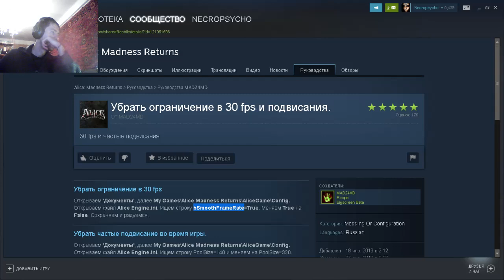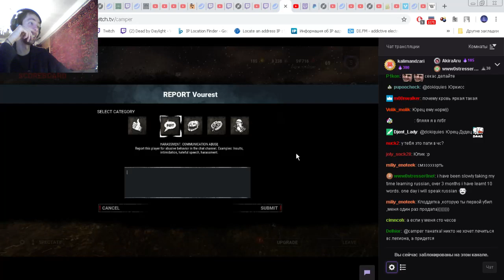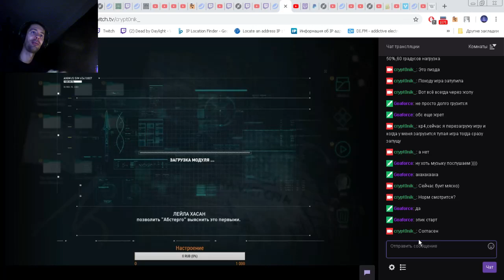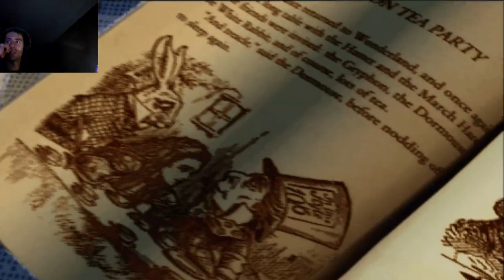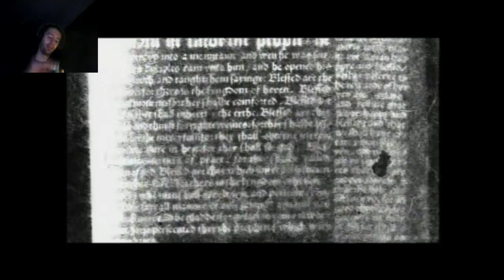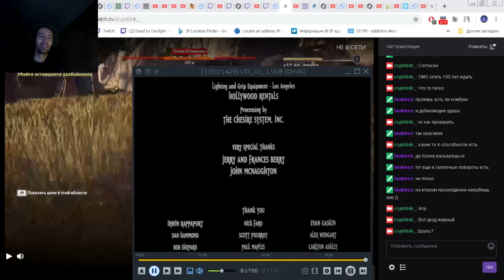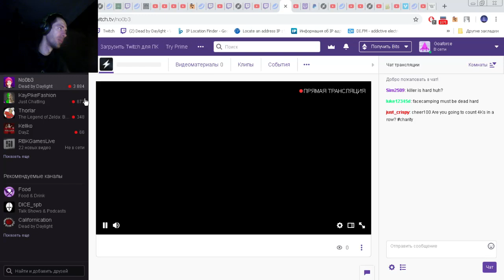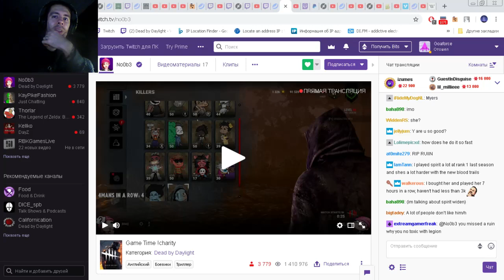Full Mental Jackpot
Consciousness of God